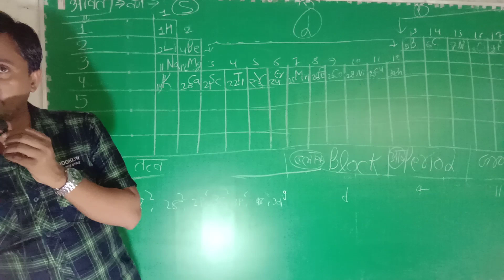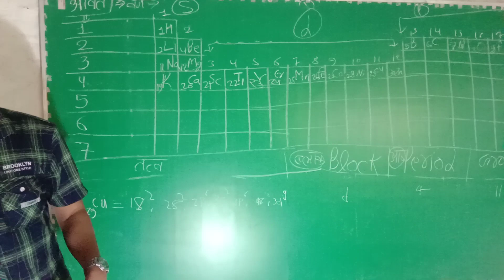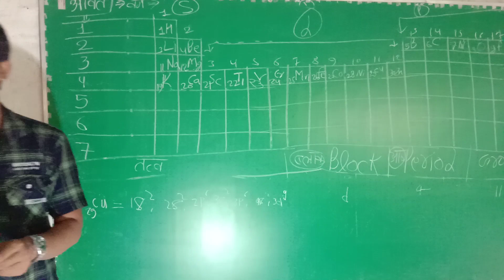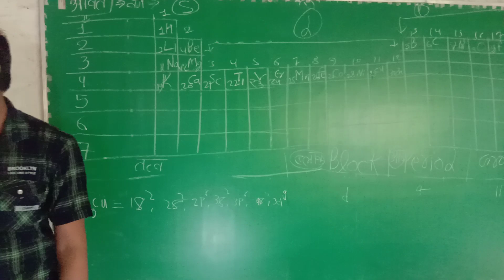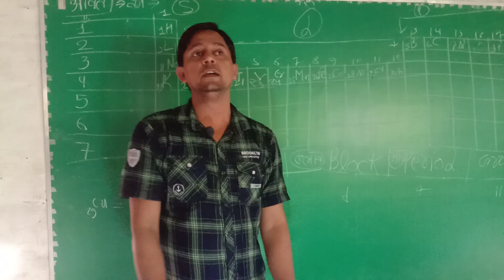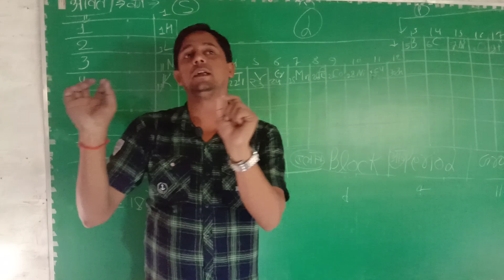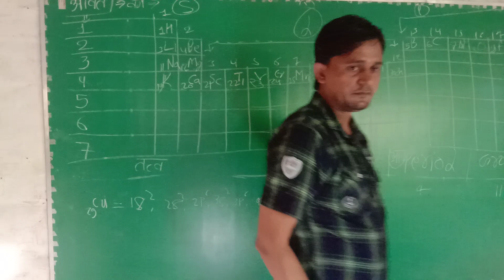prize distribution of 11th class by Hari om sir,, 11th 12th NEET JEE chemistry by Hari om sir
11th 12th NEET JEE chemistry by Hari om sir,, Hari om classes Handia prayagraj,, mob.